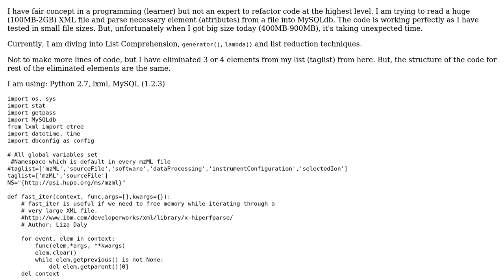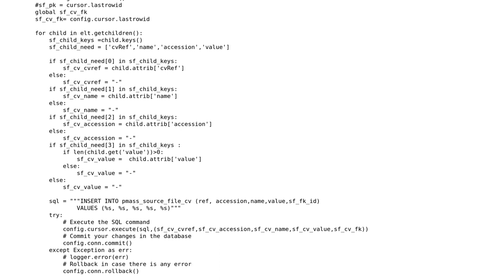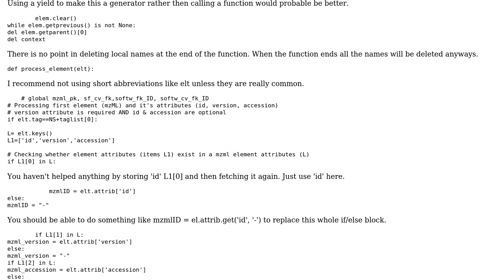Code Review: Reading a large XML file and parsing necessary elements into MySQLdb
With thanks & praise to God, and with thanks to the many people who have made this project possible! | Content (except music & images) licensed under CC BY-SA | Music | Images & others | With thanks to user Winston Ewert user thchand user Jamal and the Stack Exchange Network Trademarks are property of their respective owners. You are responsible for your own actions.